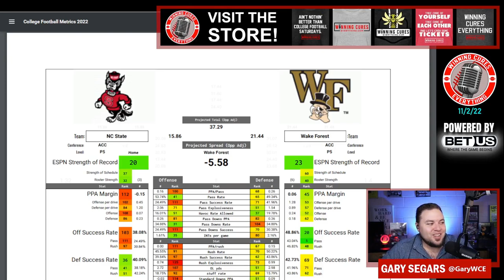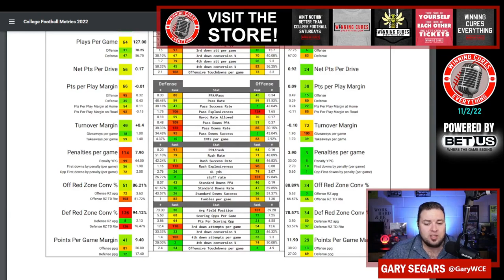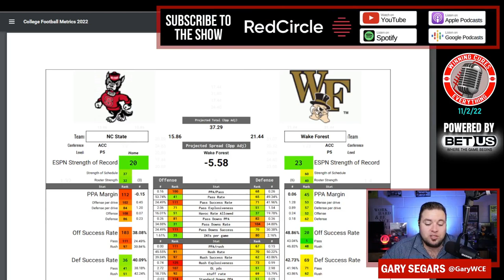Wake Forest vs NC State Picks & Prediction Against the Spread 2022 College Football Analysis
Wake Forest vs NC State Picks Against the Spread 2022 Predictions

Gary gives a quick preview, analysis, prediction & his pick (lean) against the spread (ATS) for the 2022 College Football Week 10 matchup featuring NC State vs Wake Forest!